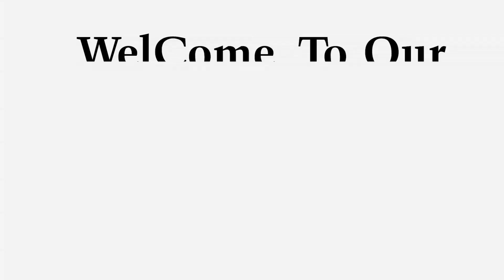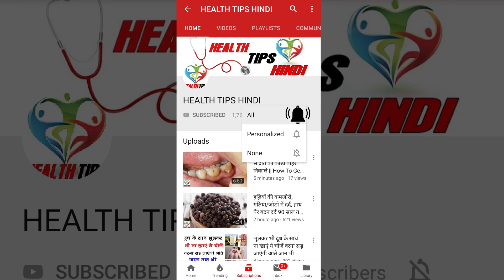4 दिन लगातार खाली पेट आंवला जूस पीने के फायदे जानकर हैरान हो जाओगे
4 दिन लगातार खाली पेट आंवला जूस पीने के फायदे जानकर हैरान हो जाओगे